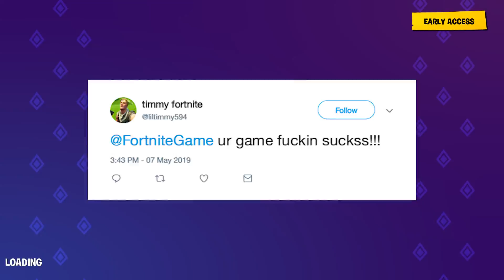I Can’t BELIEVE People Fall for This! 😂